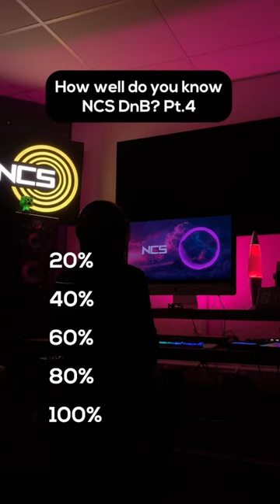They’ll be calling me royalty 👑